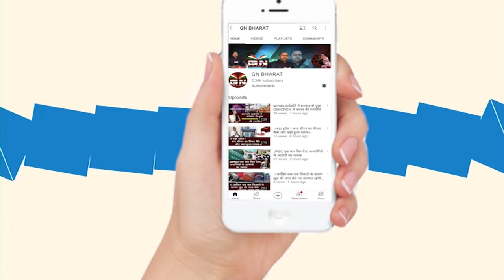भरनो में सीओ ने चलाया मास्क जांच अभियान